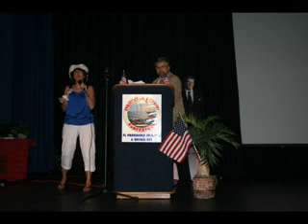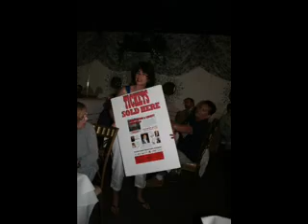Constitution and Liberty Conference - April 9, 2011